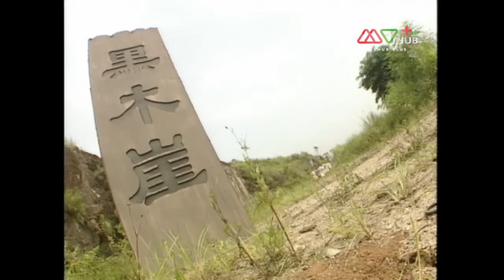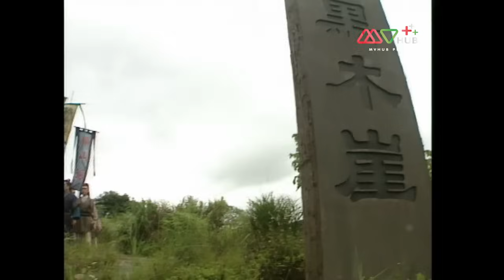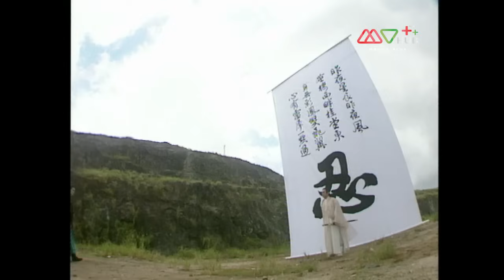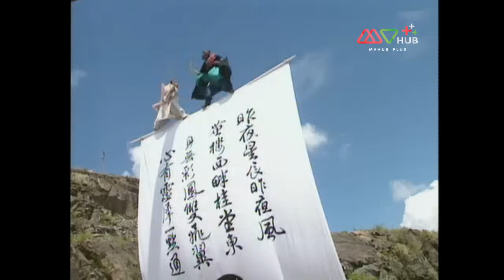ยอดดาบวงพระจันทร์ ( AGAINST THE BLADE OF HONOUR ) [ พากย์ไทย ] l EP.17-18 l TVB Thailand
ติงเผิง ใช้กระบี่ดาวตกสร้างชื่อเสียงเลื่องลือไปทั่วทั้งยุทธภพ นึกไม่ถึงว่าถูกฉินเข่อฉิง หญิงคนรักทรยศหักหลังทำให้ติงเผิง ต้องพ่ายแพ้ให้แก่หลิ่วยั่วซง ติงเผิงถูกผลักตกหน้าผาลอยตามกระแสน้ำไปจนถึงเกาะลืมทุกข์ ที่นั่นติงเผิงได้รับการถ่ายทอดวิชาเพลงดาบวงพระจันทร์จากเจ้าเกาะ ทั้งยังเป็นที่ชอบพอของ ชิงชิงลูกสาวเจ้าเกาะอีกด้วย ต่อมาติงเผิงพร้อมด้วยชิงชิงก็พากันเดินทางกลับสู่ดินแดนจงหยวนเพื่อแก้แค้น และสามารถสยบหลิ่วยั่วซงทำให้ติงเผิงตกตะลึงในความร้ายกาจของดาบวงพระจันทร์เป็นอันมาก จึงตัดสินใจก้าวไปเป็นหนึ่ง ในยุทธภพต่อไป หลังจากนั้นติงเผิงก็ได้รู้ความจริงว่าเพลงดาบวงพระจันทร์นั้นเป็นวรยุทธฝ่ายมาร ด้วยเหตุนี้จึงโกรธชิงชิงเป็นการใหญ่ แต่ด้วยความที่ชิงชิงมีรักมั่นต่อติงเผิง นางจึงทำทุกอย่างเพื่อให้ติงเผิงได้เป็น ประมุขยุทธภพ ต่อมาติงเผิงก็รู้ความจริงว่าที่แท้ตนเป็นทายาทจอมมาร เพื่อไม่ให้สูญเสียทุกสิ่งทุกอย่างที่อยู่เบื้องหน้าไป มีเพียงทางเดียว คือต้องปรากฏตัวในฐานะธรรมะก็ไม่ใช่อธรรมก็ไม่เชิง ซึ่งภายในจิตใจต้องทนทุกข์ทรมาณต่อการต่อต้านกันของธรรมะและอธรรมอย่างแสนสาหัส ท้ายที่สุดติงเผิงจะสามารถกำจัดจิตมาร และสามารถคืนดีกับชิงชิงได้ดังเดิมหรือไม่

นำแสดงโดย : กู่เทียนเล่อ, เหลียงเสี่ยวปิง, จางเส้าเฟย, อุนพิเสีย, ฉางอี้, หวังเหว่ย, เวิ่นปี้เสีย